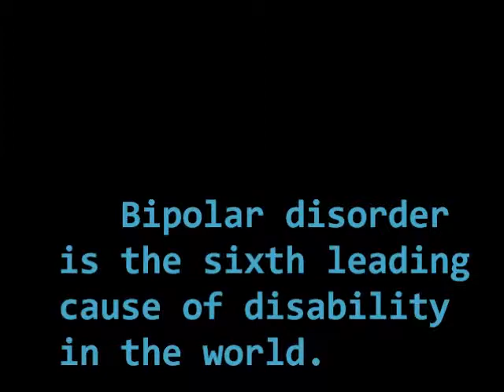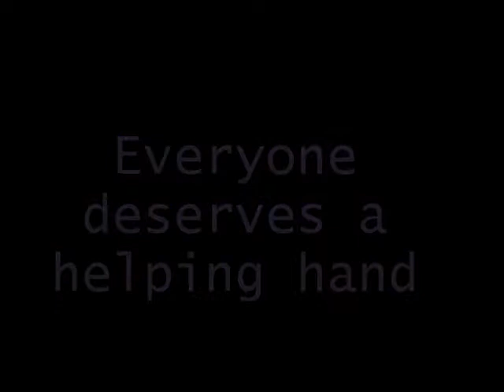44. Take A Chance On Mental Health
What seems to be everyday routine becomes a chore for someone with a mental illness. There are too many people who think the victims of these illnesses are just crybabies. Here in Francis Libermann, we want you, not only to accept them, but take a chance to help.